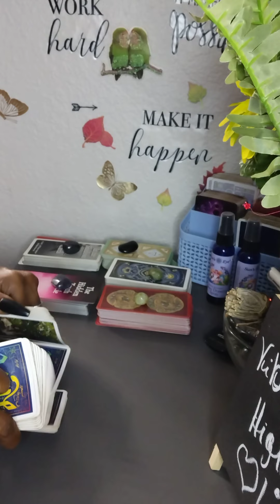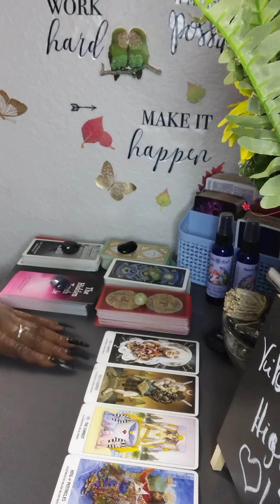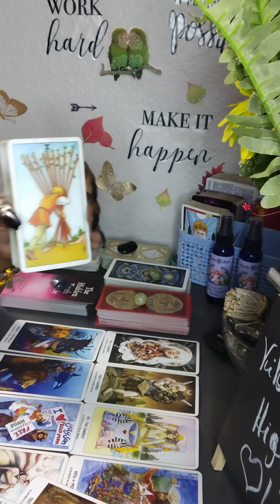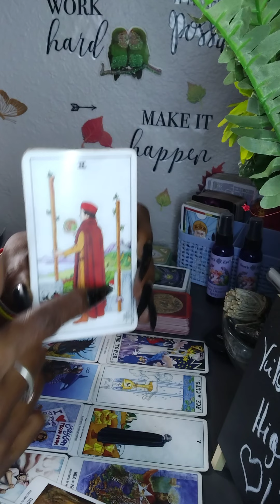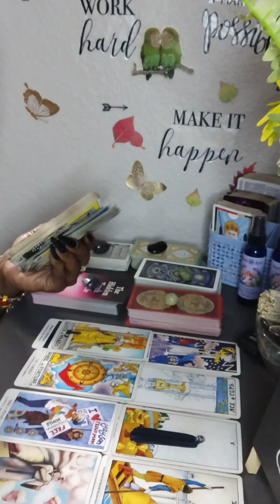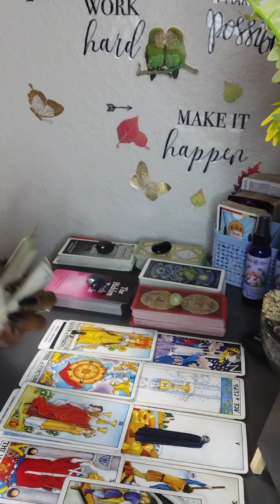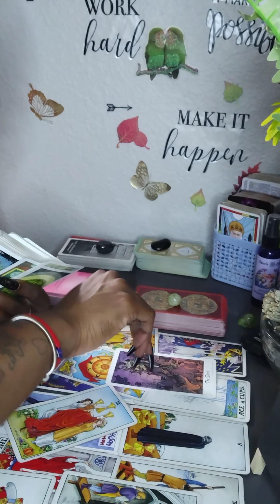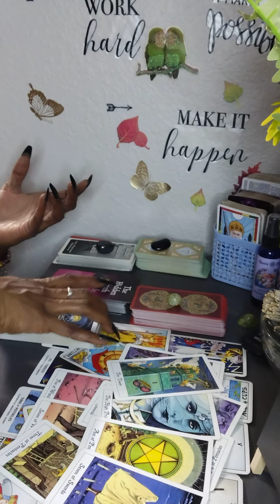She Embarrassed Scared & Mad Your Person Ain't Going For This S**T &Is About To Tell You Everything